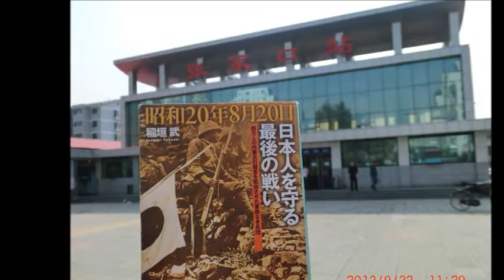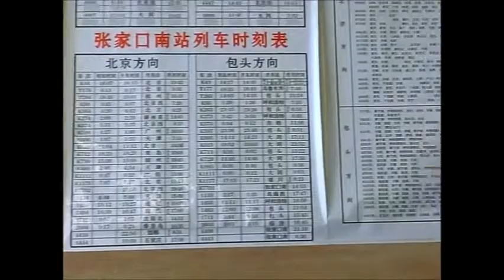張家口駅にて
張家口・丸一陣地の戦跡を訪ねる

２０１２：平成２４年９月１８日（火）～９月２７日（木）

９泊１０日

（１） ９月１８日（火）関空～煙台経由、北京へ出発
（２） ９月１９日（水）北京：義和団事件・盧溝橋事件の戦跡へ
（３） ９月２０日（木）北京～張家口へ
（４） ９月２１日（金）張北・丸一陣・その他へ
（５） ９月２２日（土）張家口の散策
（６） ９月２３日（日）丸一陣・張家口散策
（７） ９月２４日（月）張家口から宣化へ
（８） ９月２５日（火）宣化→鶏鳴山駅→北京
（９） ９月２６日（水）北京の一日
（10） ９月２７日（木）北京～煙台～関空